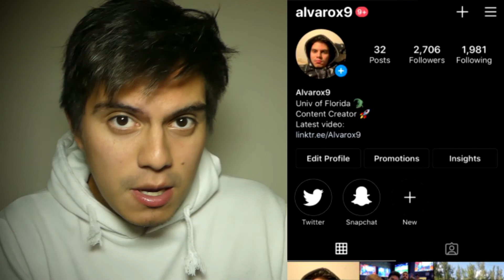WHAT ITS LIKE TO WORK AT A CARWASH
This is my experience working at a normal car wash. The name of the carwash if it even exists now is was called, magic hands car wash in Pembroke pines. In this video, I talk about my experience & how the job basically was and operated